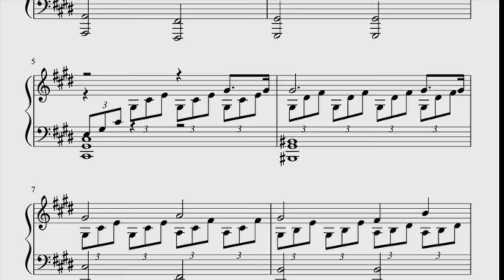Beethoven - Moonlight Sonata [4K]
Ludwig van Beethoven (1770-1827) was a German classical music composer and is possibly the most revered composer of all time. He wrote his Piano Sonata No. 14 in C♯ minor "Sonata quasi una fantasia", Op. 27, No. 2, popularly known as the "Moonlight Sonata" in 1801.

"Sonata quasi una fantasia", a title this work shares with its companion piece, Op. 27, No. 1 which translates literally from Italian to  "sonata in the manner of a fantasy" was a popular favourite in Beethoven's days and went on to become one of the greatest works of classical music ever composed.

Though Beethoven had not originally written it with anyone in mind, he dedicated Moonlight Sonata to his student Countess Julie Guicciardi in 1802, with whom he was madly in love with.

The sonata consists of three movements:

I. Adagio sostenuto
II. Allegretto
III. Presto agitato

I. Adagio sostenuto

The first movement, in C♯ minor, is written in modified sonata-allegro form. The movement opens with an octave in the left hand and a triplet figuration in the right. A melody that Hector Berlioz called a "lamentation", mostly by the right hand, is played against an accompanying ostinato triplet rhythm, simultaneously played by the right hand. The movement is played pianissimo or "very quietly", and the loudest it gets is piano or "quietly".

The adagio sostenuto has made a powerful impression on many listeners; for instance, Berlioz said of it that it "is one of those poems that human language does not know how to qualify". Beethoven's student Carl Czerny called it "a nocturnal scene, in which a mournful ghostly voice sounds from the distance". The movement was very popular in Beethoven's day, to the point of exasperating the composer himself, who remarked to Czerny, "Surely I've written better things."